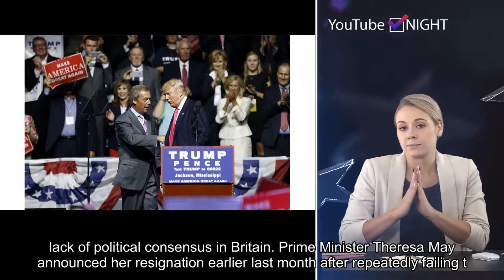Trump tells UK to 'walk away' if EU doesn't agree to Brexit deal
Please follow our twitter and get the latest hot news in future.President Donald Trump encouraged the United Kingdom to "walk away" from any negotiations with the European Union if the country is unable to secure a favorable Brexit deal.  "If you don't get the deal you want, if you don't get a fair deal, then you walk away," Trump said in an interview published Sunday in The Sunday Times ahead of his first official state visit to the U.K.Trump's comments come as British politics remain on edge. The country is scheduled to leave the E.U. on October 31, after delaying its original departure date by months due to a lack of political consensus in Britain. Prime Minister Theresa May announced her resignation earlier last month after repeatedly failing to gain support for the withdrawal deal she negotiated with the E.U. Parliament rejected the withdrawal deal three times and May was unable to win backing for it to pass in a fourth vote.  Trump also said he "wouldn't pay" the $50 billion so-called "divorce bill" to settle the U.K.'s financial obligations with the E.U.: "I'm only saying this from my stand point. I would not pay, that's a tremendous number," Trump said.A number of leading Brexit supporters are calling for the U.K. to prepare to leave the E.U. without any deal at all, which means Britain would have no trade arrangement with the bloc, likely resulting in economic disruption.  Former British foreign secretary Boris Johnson, who has thrown in his hat to succeed May as Conservative Party leader, has said that Britain will leave the E.U. in October with or without a deal.Trump praised Johnson's bid to succeed May in an interview with The Sun newspaper published on Friday. The president said that Johnson would make an "excellent" prime minister. "I actually have studied it very hard. I know the different players. But I think Boris would do a very good job. I think he would be excellent. I like him. I have always liked him," Trump told The Sun newspaper.Trump dangled a trade deal between the United States and Britain, saying his administration would "work on it very, very quickly."  "I'd go all out," Trump told The Times. "It would be a great advantage for UK. One of the advantages of Brexit is the fact that you can deal with the number one country by far, we're the number one by far in terms of every metric in terms of an economy."The president's three-day visit to the U.K. begins Monday.